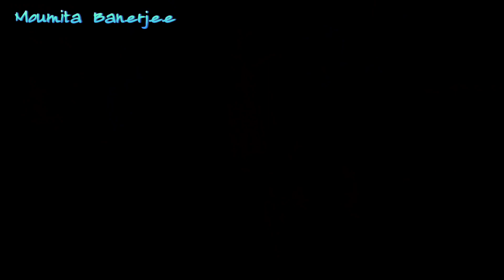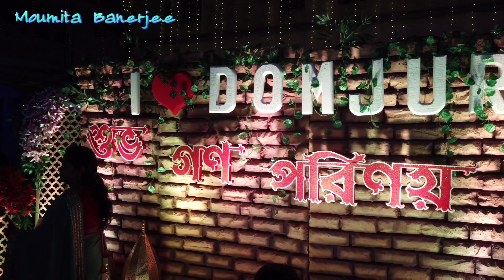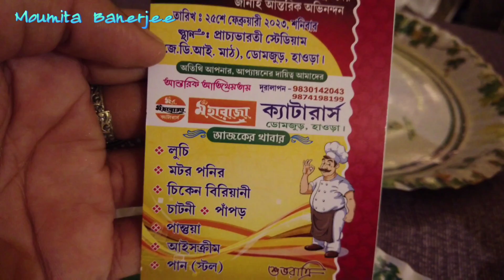The wedding of eleven couple || Domjur গণবিবাহ ২০২৩ || About 6550 people with 55 pots of Biryani 😋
'সূচনা' আয়োজিত গণবিবাহ